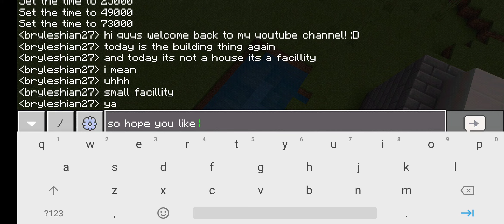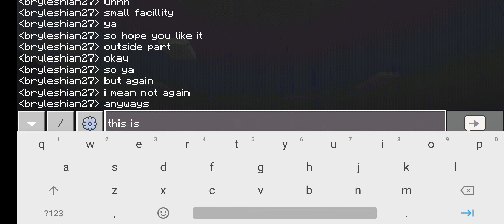another house but this time it has addon and the addon is scp ok small facillity? maybe? ;)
hi this is another one of those ;)